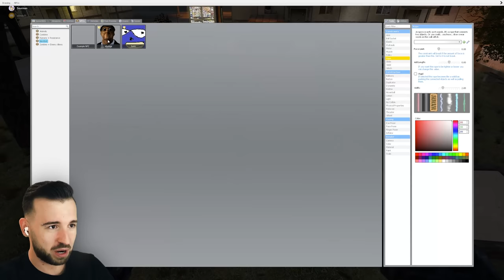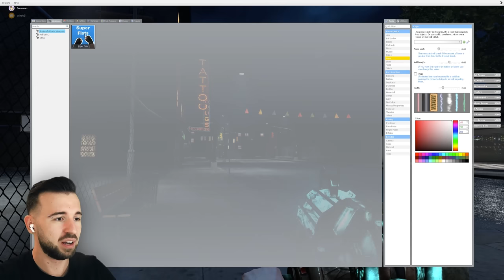ЮДЖИН И ВИНДИ СТРАДАЮТ ОТ OBUNGA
Неожиданный дуэт Юджина и Винди в Garry's Mod, где они убигают от некстботов Obunga